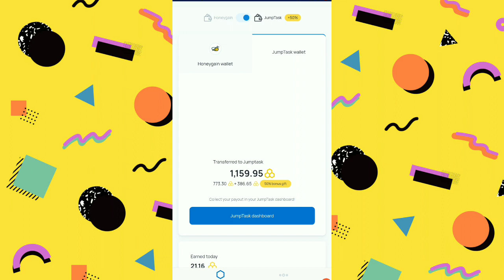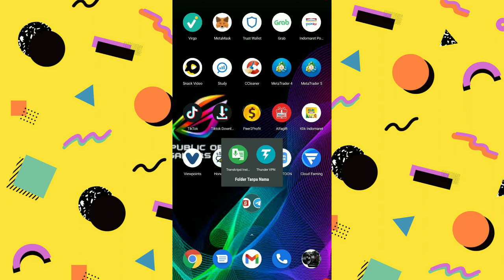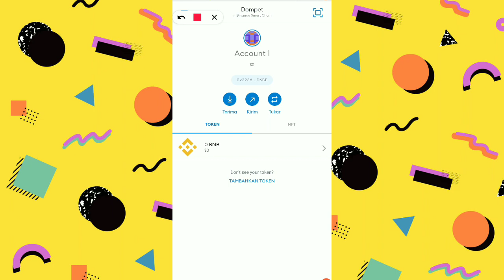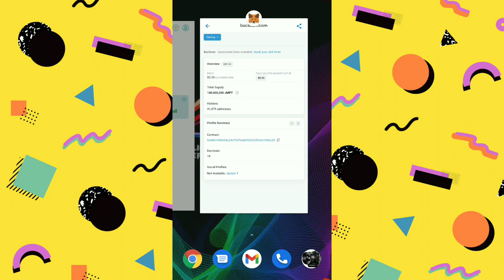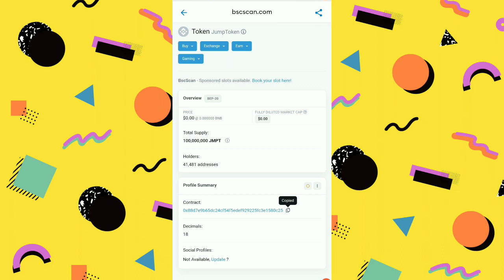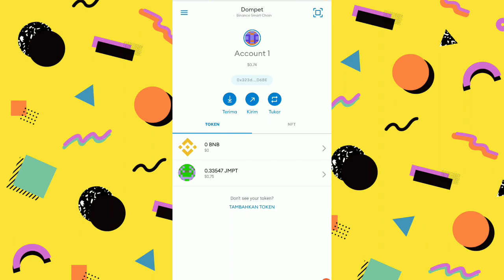Cara menambah kan JUMPTASK wallet di METAMASK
1. Like Video ini
2. Share video ini
4. komentar positif dan
5.cantumkan no dana kalian

semoga beruntung

aplikasi metamask
review jumptask
cara sambungkan dompet jumptask